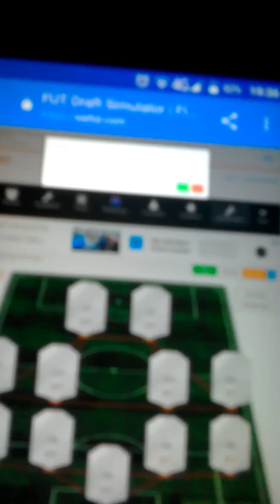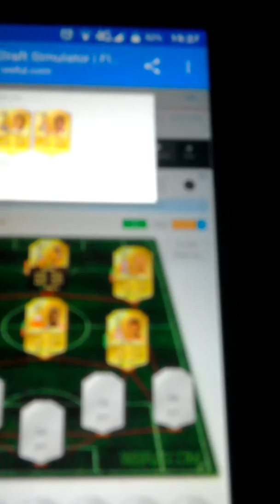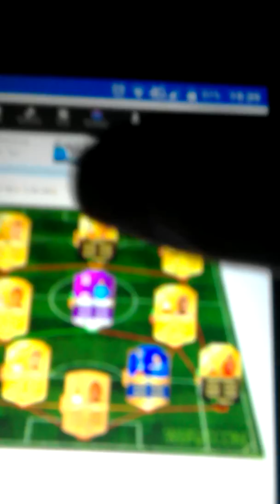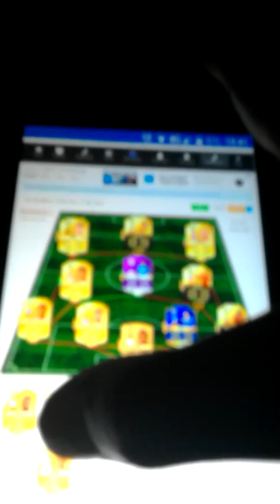FIFA 17 Wefut Non La Liga Players